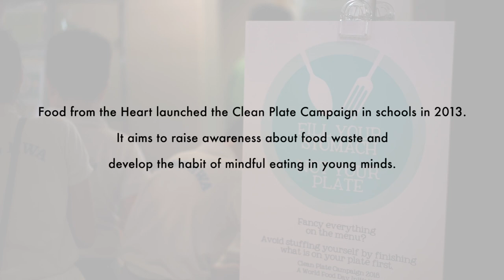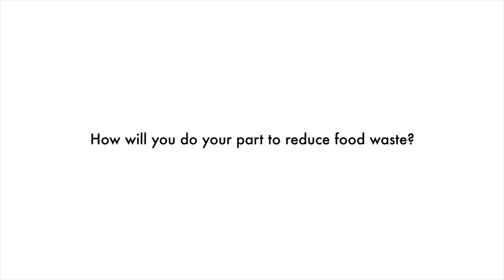Food from the Heart: Clean Plate Campaign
Clean Plate Campaign is an on-going effort launched in 2013 by Food from the Heart to create awareness about food waste and encourage mindful eating.

Food from the Heart is a prominent food charity located in Singapore that aims to feed the needy. It was established in February 2003 after its founders Henry and Christine Laimer read a report about bakeries discarding their unsold bread. Stirred, they decided to channel surplus bread to those in need. It has since expanded its programmes to include an increasingly wide range of foods to reach more people on a sustainable basis while also advocating food waste reduction. In 2018, it supported 43,000 beneficiaries with $5.9 million worth of food.